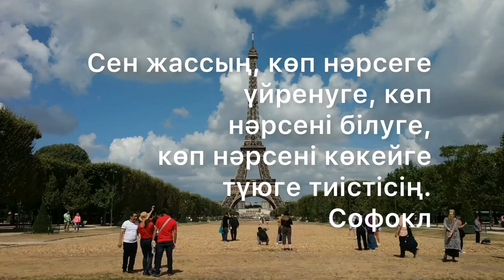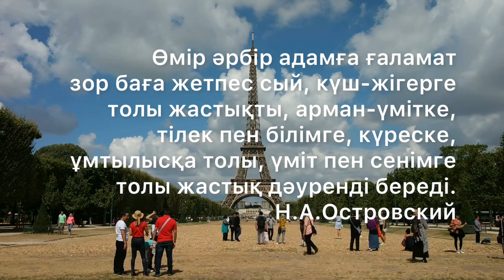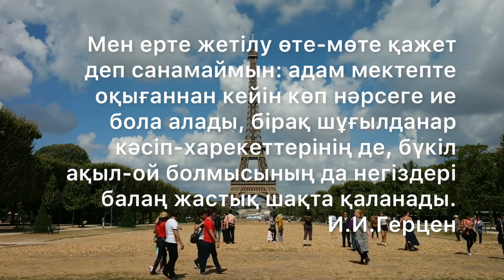ЖАСТЫҚ ШАҚ/ҚАДІРІНЕ ЖЕТПЕГЕН НӘРСЕМІЗДІҢ